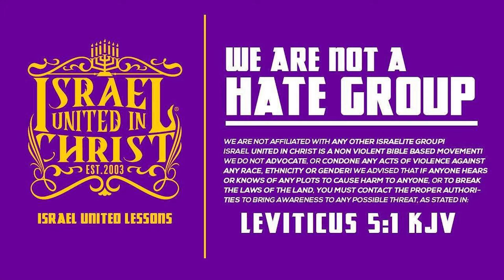IUIC: The White Man Is Not Your Jesus